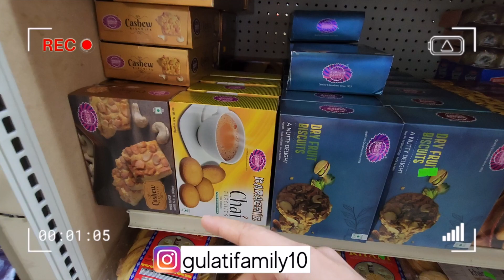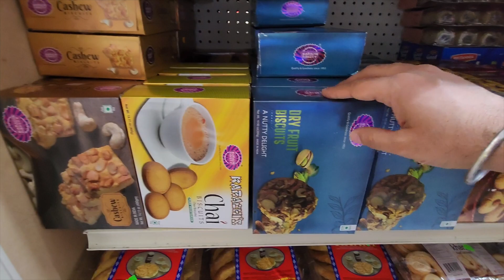MANU'S VACCINE TO LOOSE WEIGHT | FINAL BIKE RIDE OF THIS SEASON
Our Favourites: Gadgets & Household Stuff:

- Command Hooks

- School Bag

- 1. Office Desk
2. Office Desk

- Balloon Pump